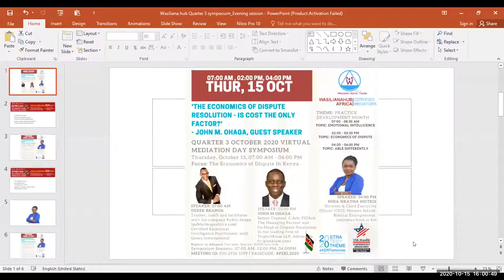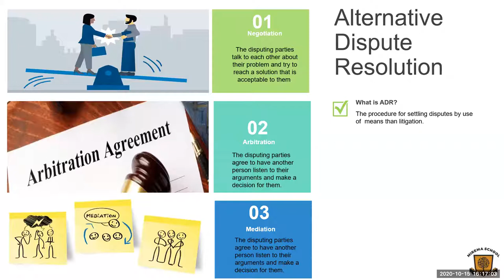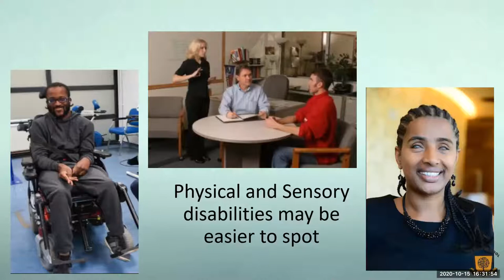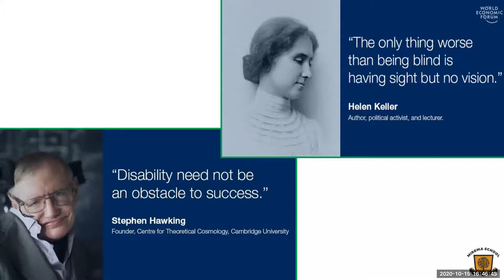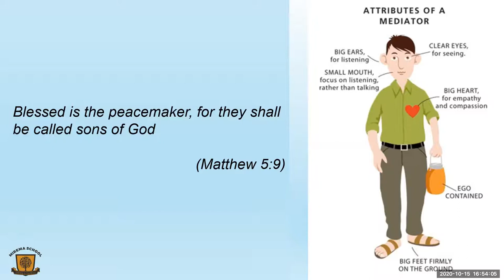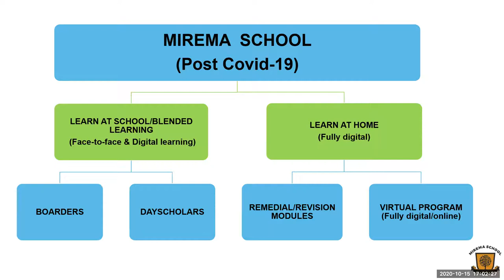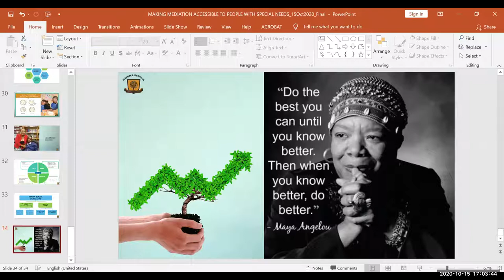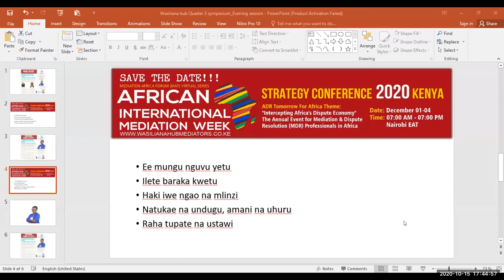WASILIANAHUB I Able Differently (PWDs) I Nina Mutegi, Mirema Sch IQ3 Virtual Mediation Day Symposium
SUNSET: 04:00 – 06:00 PM
TOPIC: ABLE DIFFERENTLY
Speaker: Nina Nkatha Mutegi, Director & Chief Executive, Mirema School. Biblical Entrepreneur.

One Day Access ZOOM Live Pass Link

Event: Quarter 3 October 2020 Mediation Day Symposium
Date: Oct 15, 2020 07:00 AM
Theme: ADR Tomorrow for Africa
"Positioning, Policy and Practice"
Focus: The Economics of Dispute in Kenya
Morning: 07:00 AM. Afternoon: 02:00 PM. Evening: 04:00 PM

WASILIANAHUB is creating a society in which all people have access to use neutral options in resolving conflicts and the ability to achieve sustainable outcomes that enrich lives.

*ADR - Appropriate, Alternate, Alternative

SUNRISE: 07:00 – 08:30 AM - EMOTIONAL INTELLIGENCE
Speaker: Derek Bbanga, trainer, coach and facilitator, Public Image.

GUEST SPEAKER SUNDOWNER
02:00 – 03:30 PM - THE ECONOMICS OF DISPUTE IN KENYA
Speaker: John Ohaga, The Managing Partner and Co-Head of Dispute Resolution in the leading firm of TripleOKlaw LLP, Advocates

Convenor: Wangari Kabiru, Chartered Mediator, Amanda Maseno, Young Mediator (YMM). Host: Sarah Ater, Mohamed Said, Young Mediator (YMM)
Target Participants: Open to Mediation & Dispute Resolution (MDR) Professionals. Suitable for persons working in or with interest in the industry.

Kind Note: The discussions by the Wasilianahub Community in the 2nd half of this mediation calendar year form part of our 2-year Strategy2020. A build up to the African International Mediation Week Virtual Conference 2020 to be held from December 01 - 04, 2020. Theme: Intercepting Africa's Dispute Economy

View on FB: American Corner Moi